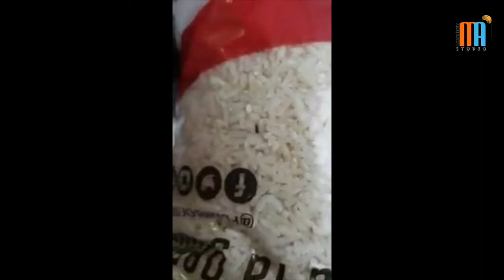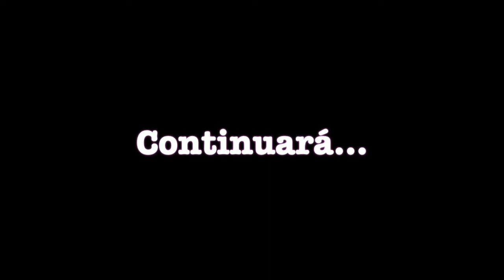FEDERICO DUVAL | CLAUDIO CAMAÑO | DIPUTADO | PEÑA DE TO'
Entrevista exclusiva con el candidato la Diputación por la Circunscripción No.3 del PRM, por la provincia Santo Domingo Este.